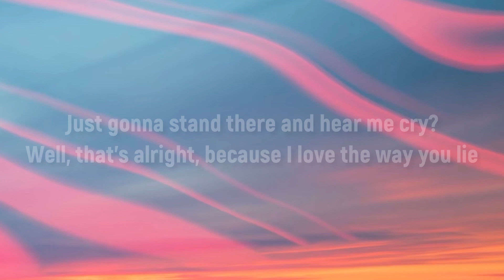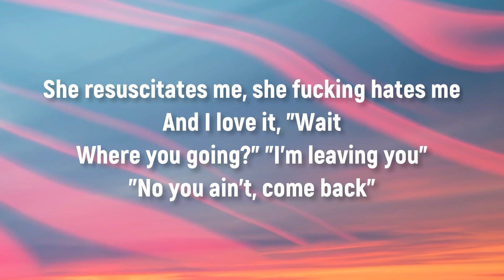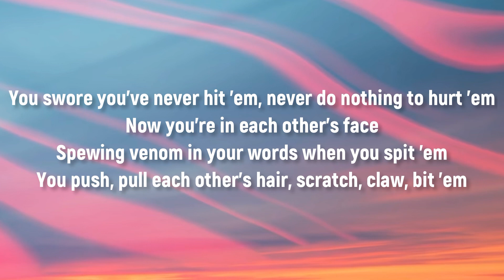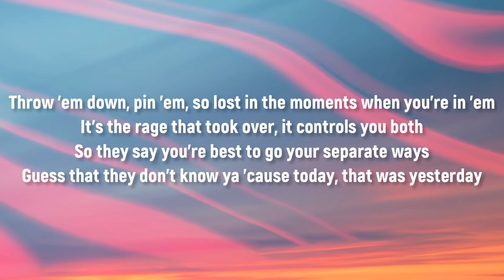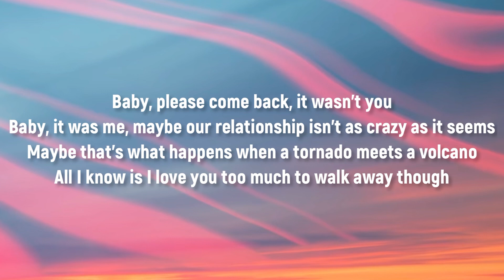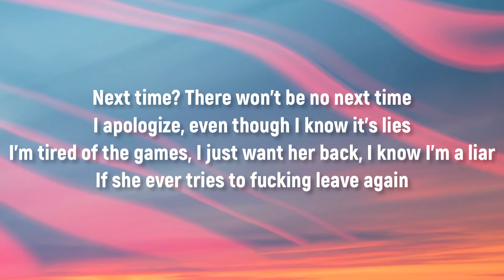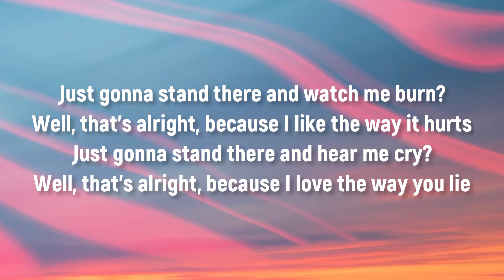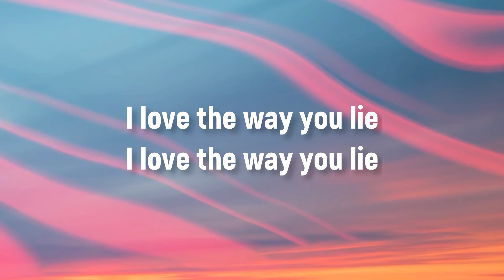Eminem - Love The Way You Lie | Lyrics Ft Rihanna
Lyrics

(feat. Rihanna)

It's like I'm huffing paint and I love her the more I suffer, I suffocate
She fucking hates me and I love it
"Wait! Where you going?"
We're running right back
But when it's bad it's awful, I feel so ashamed I snap
"Who's that dude?"
"I don't even know his name"

Got that warm fuzzy feeling
Yeah, them chills used to get 'em
You swore you'd never hit 'em; never do nothing to hurt 'em
Now you're in each other's face spewing venom in your words when you spit them
So lost in the moments when you're in them
It's the rage that took over
It controls you both
Guess that they don't know you 'cause today that was yesterday
Sound like broken records playing over but you promised her
Next time you'd show restraint
You don't get another chance
Life is no Nintendo game

And we fall back into the same patterns, same routines
But your temper's just as bad as mine is
When it comes to love you're just as blinded
Baby, please come back
It wasn't you, baby it was me
Told you this is my fault
Look me in the eyeball
I'm tired of the games I just want her back
I know I'm a liar
I'mma tie her to the bed and set this house on fire
I'm just gonna